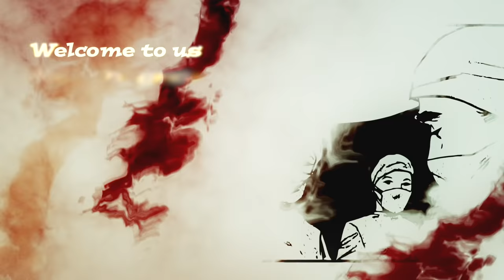Necrodeath - Transformer Treatment (Official Lyric Video)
"Based on ‘A Clockwork Orange’ by Anthony Burgess, with permission from the International Anthony Burgess Foundation. Words by Anthony Burgess”.

Extracted from the exclusive 7" vinyl  & the new album "Singin' in the pain" out via Time To Kill Records on Jan 13th, 2023.